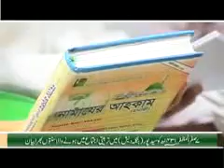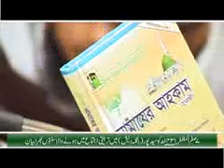Madani Guldasta - Infiradi Koshish Karne Wala Kaisa Ho - Haji Shahid Attari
Muballig e Dawat e Islami and Nigran e Intezami Kabina of Pakistan Haji Shahid Attari distributed very good Madani Pearls in this Madani Guldasta.